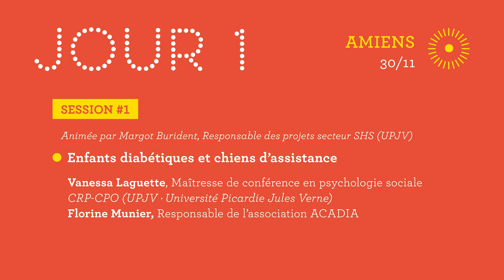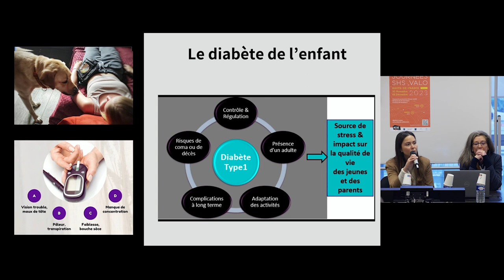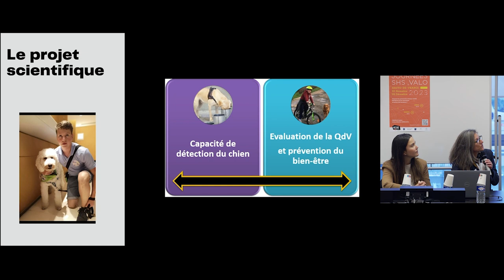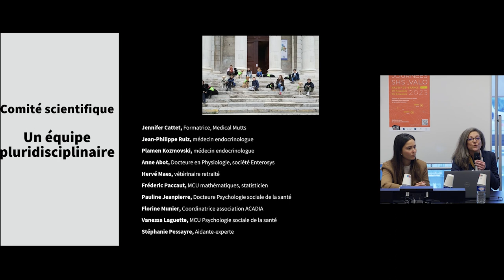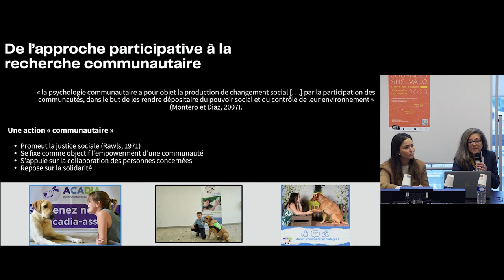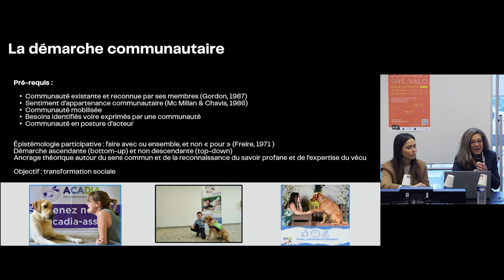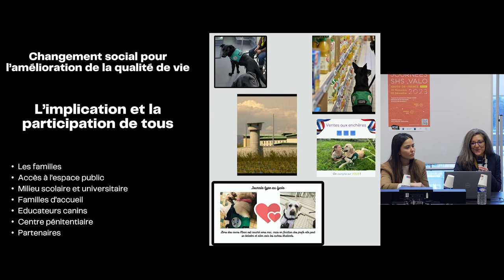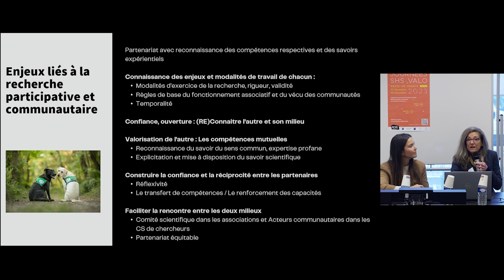SHS VALO 23 | « Enfants diabétiques et chiens d’assistance »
🗓 SESSION 1 | Amiens, 30 novembre 2023

📍 "Enfants diabétiques et chiens d’assistance"
👥 Vanessa Laguette, Maîtresse de conférence en psychologie sociale | CRP-CPO (UPJV · Université Picardie Jules Verne) & Florine Munier |  Responsable de l’association ACADIA